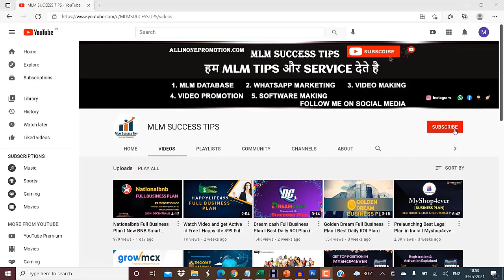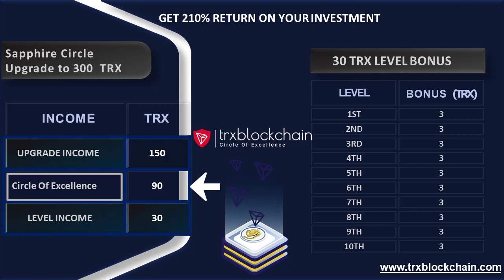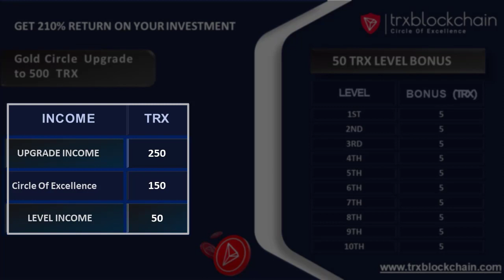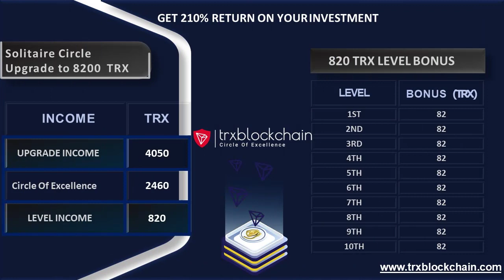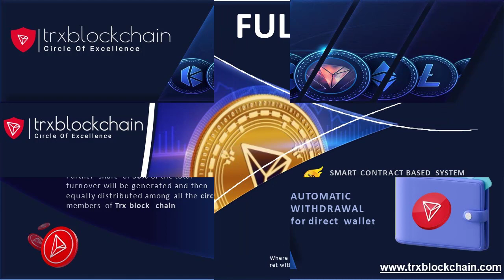Trxblockchain Full Business Plan I Best Tron based Smart Contract I MLM SUCCESS TIPS I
Join This Revolution Now

In this video, we are explaining about how you can share your business plan of Trxblockchain Plan

For Plan Promotion:
Call / WhatsApp
| Thanks |

QUERIES SOLVED:
Trxblockchain
Trxblockchain Full Business plan
What is Trxblockchain
How to join Trxblockchain
how to earn from Trxblockchain
Trxblockchain  plan details
MLM review
autofill plan
online kamao
business Opportunity
online earning
For Plan Promotion:
Call / WhatsApp